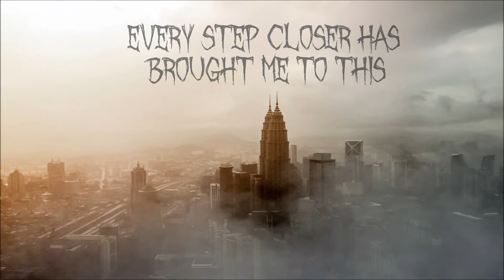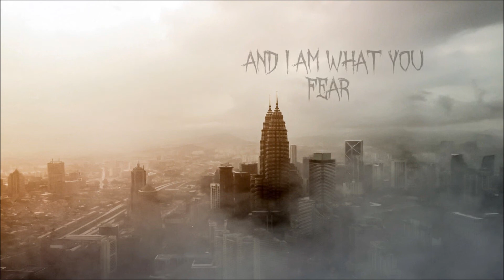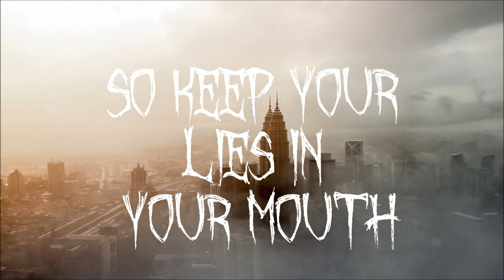Art Of The Fallen - Chaos (Official Lyric Video)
Art of the Fallen presents the lead single Chaos from their EP titled Don’t Jump.

Thank you to Drew Bender of Bender Recordings out of 37 Studios and Jordan DiSorbo out of Glass Arrow Audio for bringing our songs to life.